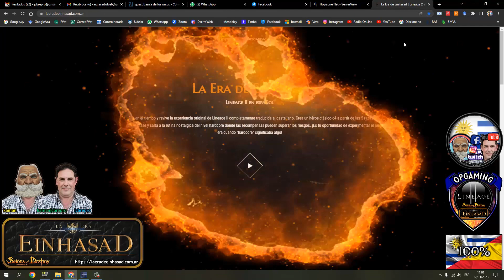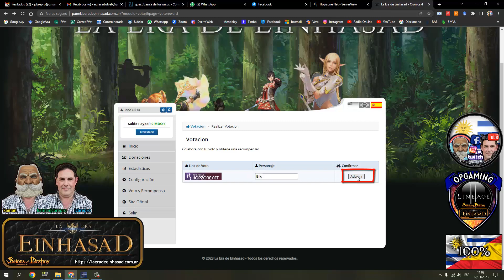La Era de Einhasad COMO VOTAR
Lineage ][
kamanjcbrepro
2023

(subscríbete a su caal)